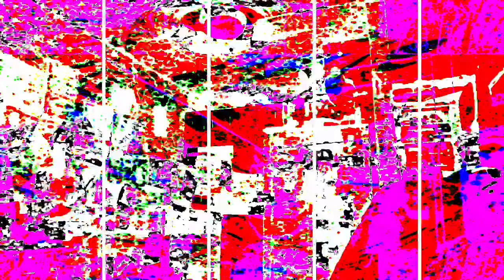[EPILEPSY WARNING] Movie 23 07 13 17h23m03s